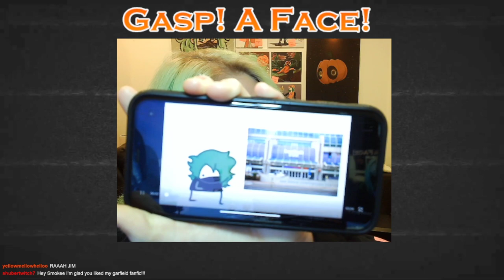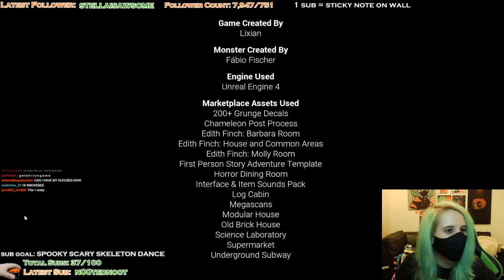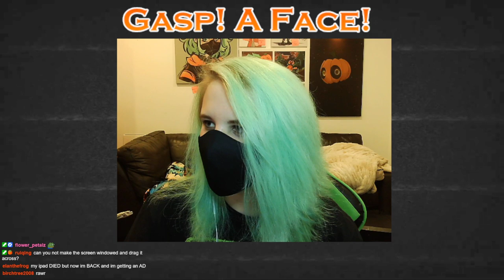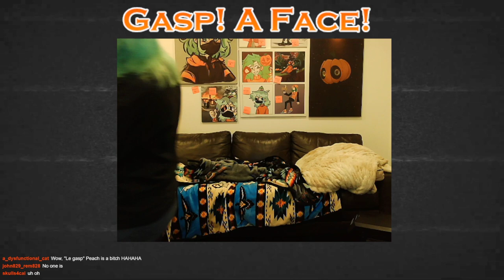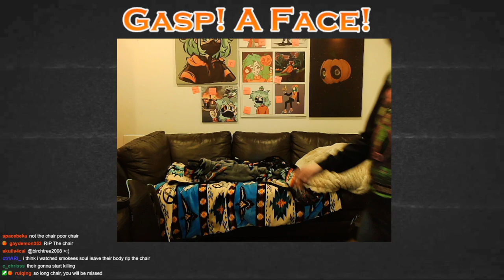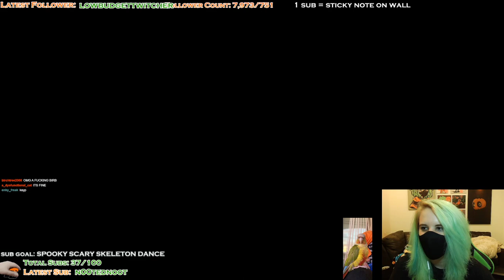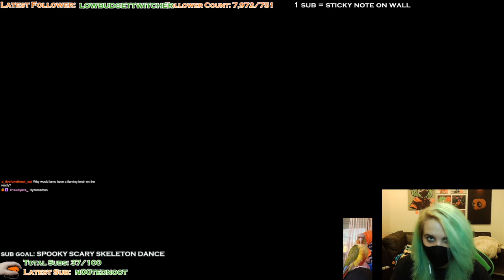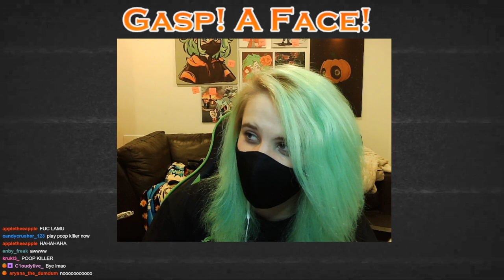3 HorrorGames #1 | SmokeeBee VODS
In this stream I played 3 scary games. In order, I played:

►  Late Night Mop. This is a game made by Lixian (aka Markiplier’s editor) and it involves the player cleaning up a friend's house, but they’re not exactly alone. Also there’s like blood an’ stuff

►  Another Princess in our castle. This is a Mario 64 style horror game where the player is being chased by some creepy version of Princess peach. You have to collect several items in order to win. This game enraged me.

► Hungry Lamu. This game messed me up. Definitely my favorite out of the three. This is a completely innocent game about a llama who is just so very hungry. Nothing creepy at all.

TIMESTAMPS FOR EACH GAME

Late Night Mop: 1:50 - 25:06
Another Princess in Our Castle: 29:05 - 1:01:45
Hungry Lamu: 1:07:01 - 1:31:12

DOWNLOAD LINKS